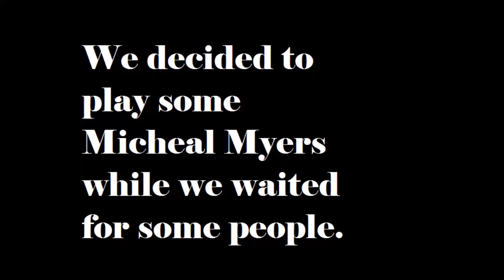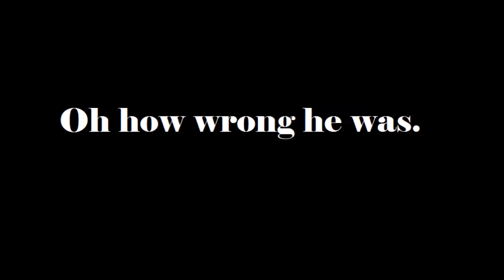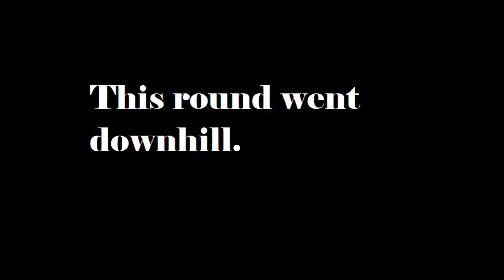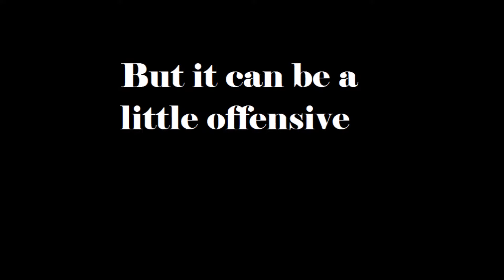NOTHING BUT CONTENT! Rainbow Six Siege Funny Moments #1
The first of hopefully a very successful series. If you wanna see more check out that like button, when you press it, it turns blue! Sounds crazy right? Well try it out for yourself.